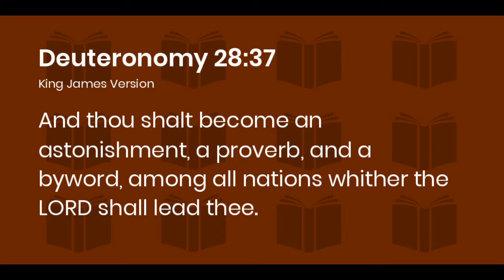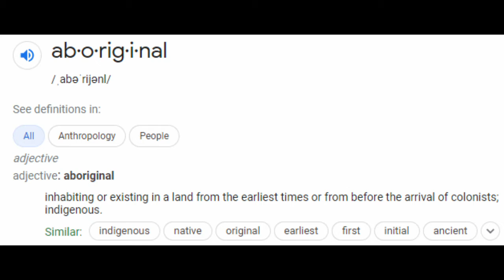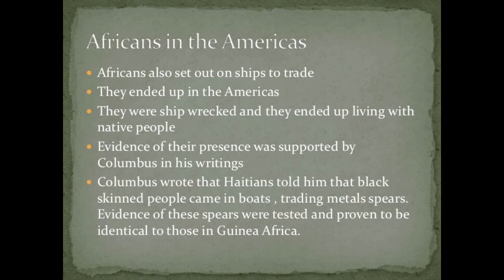Aboriginal vs Black vs African American vs Negro vs Indigenous vs...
Someone said that I sounded like a "crackpot" because I refer to us as "aboriginal". This, my friend, will be teaching moment. Walk with me...

The easiest and best way to build your channel.